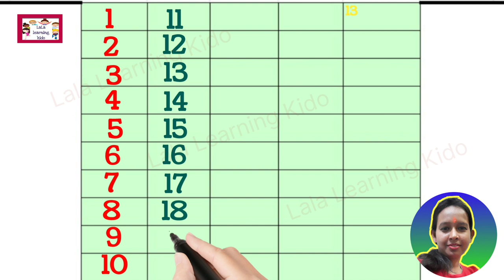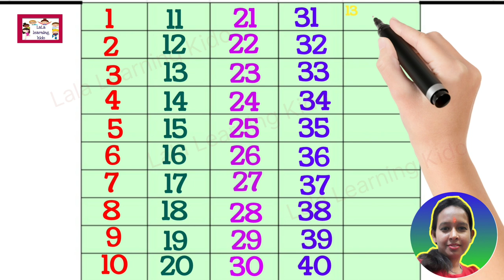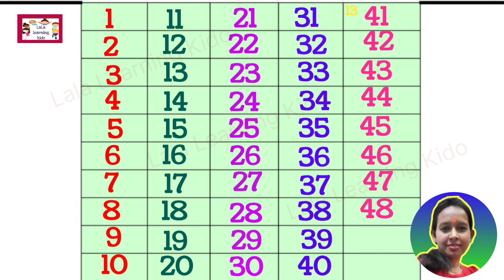1 to 50 counting in english for kids / 123 / number/ math / kindergarten / Reena mam